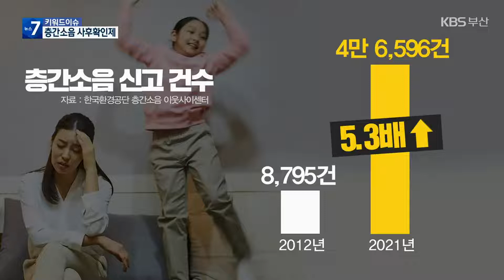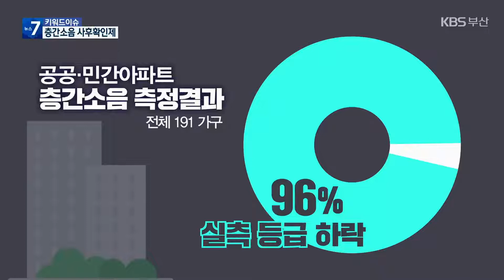[키워드이슈] 층간소음 사후확인제 / KBS 2022.08.09.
사회적 문제로 지적되는 층간소음 해결을 위해 지난 4일부터 층간소음 관련 개정 주택법인 '층간소음 사후확인제'가 시행됩니다.

이 제도는 건물 시공 전 시행했던 바닥충격음 측정을 완공 후로 변경하고 기준 미달시 입주를 제한하는 제도인데요,

측정 기준이나 방식 등도 변경됩니다.

과연 이 법안이 이웃간의 갈등을 일으키는 층간소음을 해결할 수 있을까요.

'키워드이슈'에서 자세히 전해드립니다.